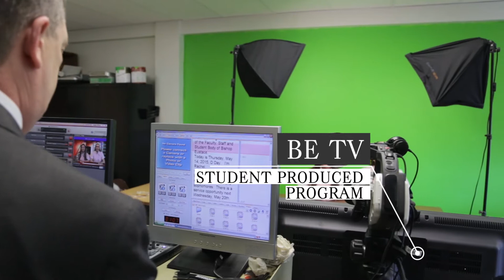Quick Facts about Bishop Eustace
See why you can EXPECT MORE at Eustace.